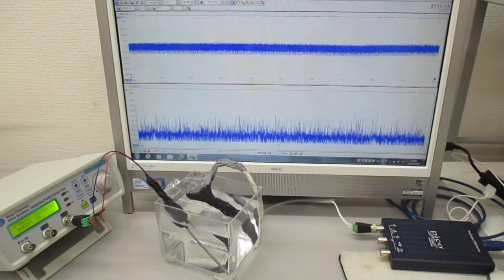超音波プローブ（発振型、測定型、共振型、非線形型）